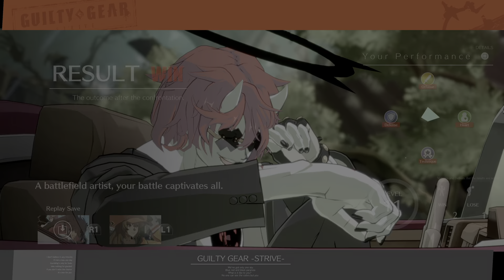Guilty Gear -Strive- Happy Practice